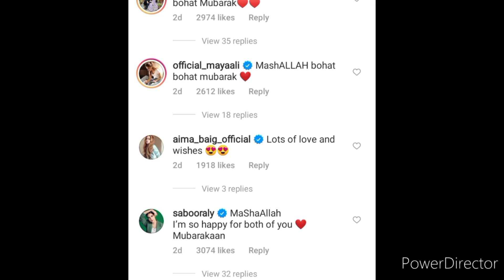Minal Khan Engagement | Ahsan Mohsin Engagement | Minal khan and ahsan Mohsin engagement pictures